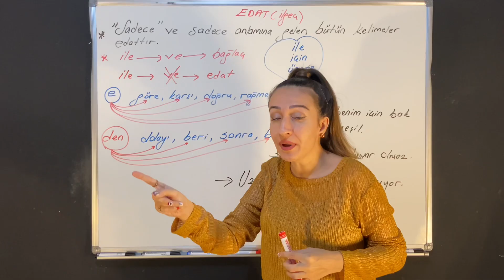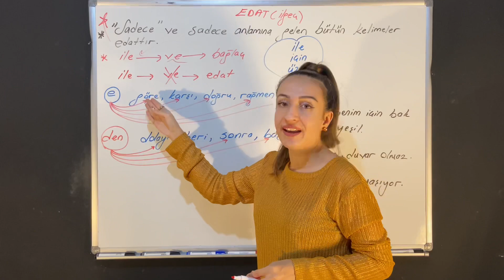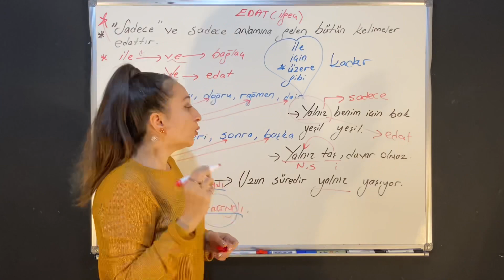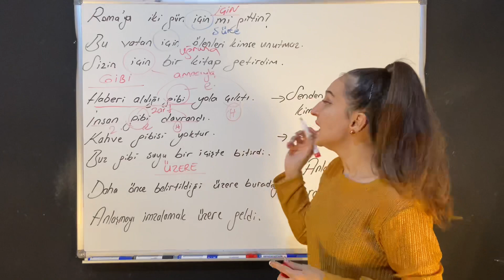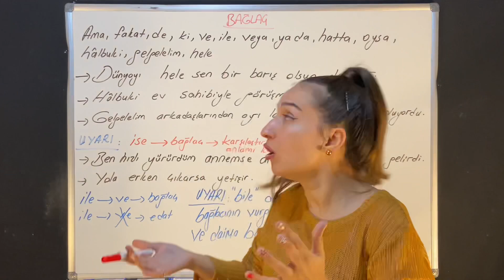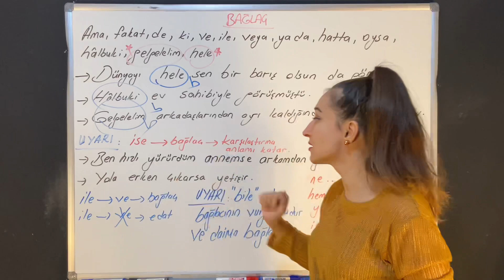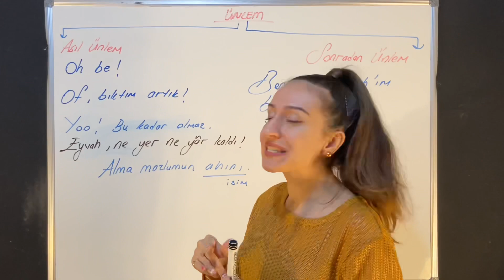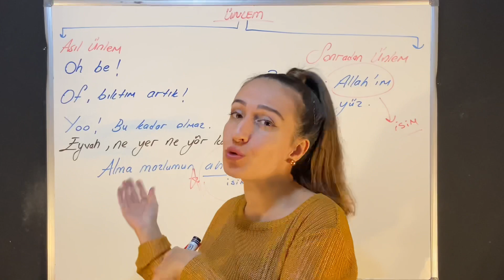Sözcük Türleri Edat - Bağlaç - Ünlem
Sözcük türleri konusunun son konusu olan edat - bağlaç - ünlem konusu ile karşınızdayım . Bu konuyu dikkatle dinleyin arkadaşlar önemli bir konu . Tüm sınavlar için uygundur .

📍Sorularınızı ve anlamadığınız kısımları mutlaka yazın ki cevaplayabileyim :)
🌐 Instagram'da : turkcenin.matematigi

📺TÜRKÇENİN DE BİR MATEMATİĞİ OLDUĞUNU İSPATLADIĞIM VE TÜM KONULARI EZBERLEMEDEN ÖĞRETTİĞİM DİĞER VİDEOLARIM👇

KANDIRMIŞLAR SİZİ !!!

MECAZ ANLAMI 9 DAKİKADA ÖĞREN!

KANDIRMIŞLAR SİZİ ! (2) YAZIM YANLIŞLARI

KİNAYE(DEĞİNMECE) SÖZCÜKTE VE SÖZCÜK ÖBEĞİNDE ANLAM